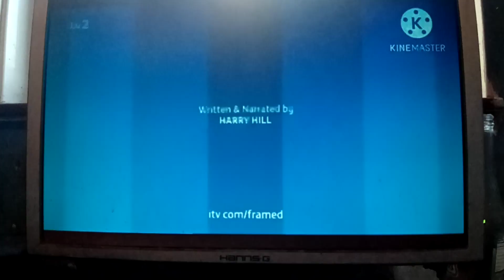You've Been Framed! - Series 20: Episode 6 credits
credit to @YBFHH for the video
@ashlymenard5780 @ExpliWrap etc